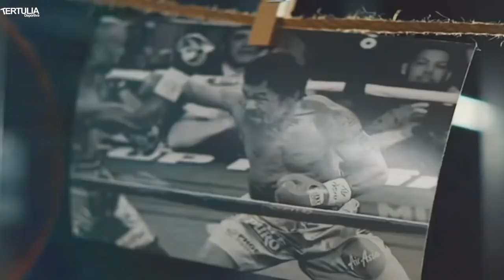🥺 SERÁ PRESIDENTE| Manny Paquiao cae ante Ugás en su problable ÙLTIMA pelea en el boxeo profesional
Manny Pacquiao cae derrotado ante el cubano Yordenis Ugás tras regresar al cuadrilátero después de dos años de inactividad.